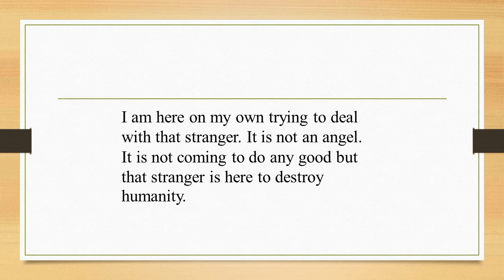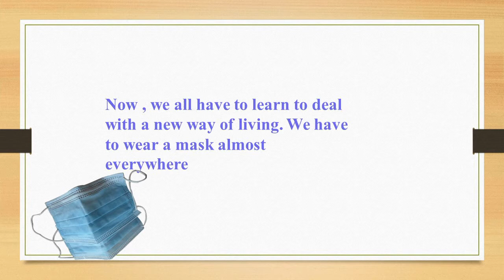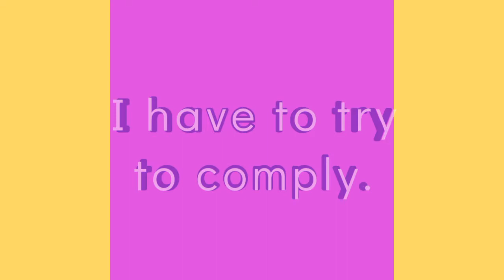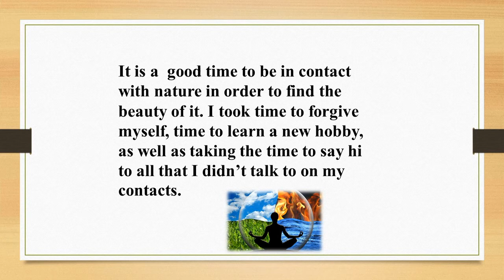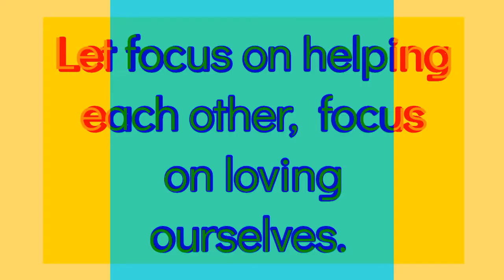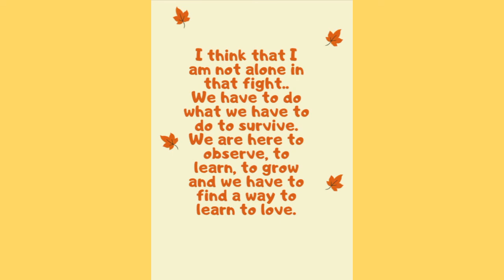A stranger in my living room (6. November 2020)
Am I alone here?
(Part3)